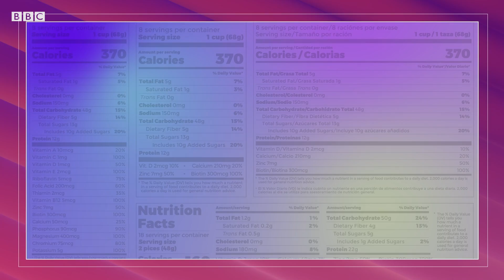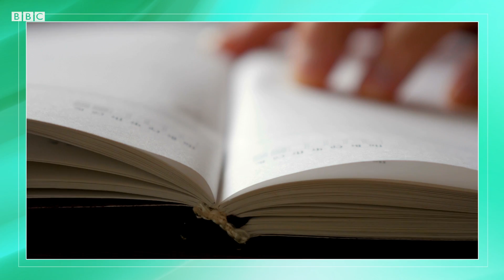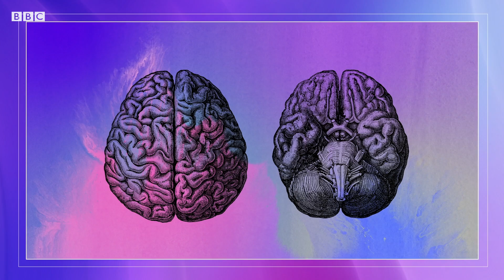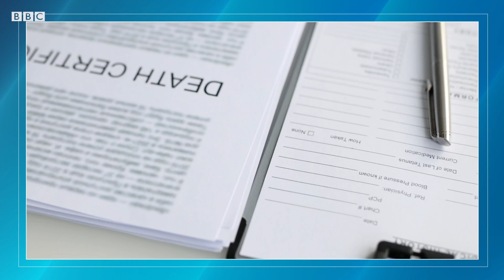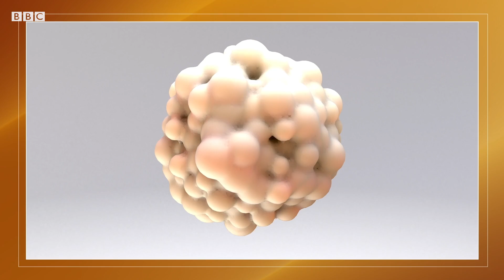The hidden dangers and surprising benefits of vitamin pills – BBC REEL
There is a lot of debate about supplements. Some health professionals claim they are essential to make up for the fact that most of us aren’t eating enough fruit and veg. Others say that supplement pills do nothing and you’re wasting your money. So what’s the truth?

Kimberley Wilson, a psychologist with a master's degree in nutrition, looks at how multivitamins affect our brain, body and behaviour – and why it really matters who is taking them.

Written and presented by Kimberley Wilson
Animation by Calum Youngson
Commissioned by Camelia Sadeghzadeh